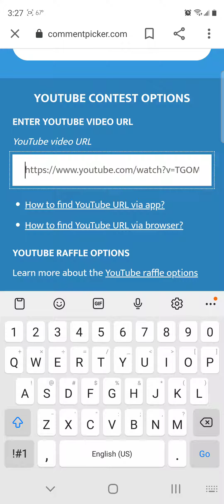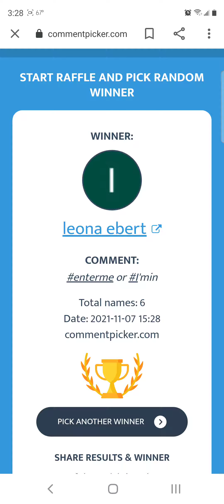The Winner Of The Eceen 68L external frame hiking backpack - Disabled and Prepping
This video is the winner of the Eceen 68L external frame hiking backpack. I used the YouTube random comment picker and my screen recorder so everyone could see it.